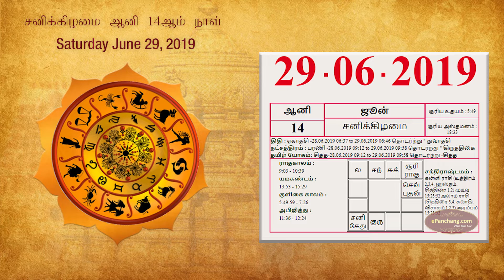indraya rasipalan|today rasi palan tamil|Daily rasi palan|29-06-2019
Today is June 29 2019

Here is your Daily rasi palan for today 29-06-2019.

Know your today rasi palan or indraya rasi palan in tamil; indraya rasipalan, indraya naal, today rasi, today rasi palan in tamil in general.